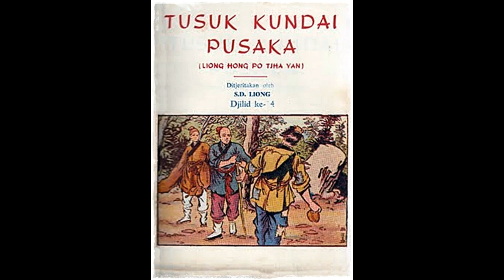Seri Cerita Silat Tusuk Kundai Pusaka Jilid 4